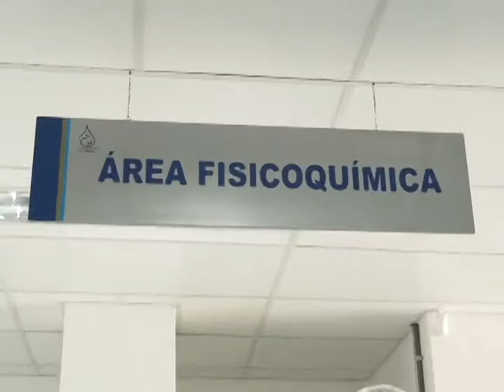Gerentes y Directores del GRC visitan Laboratorio Regional del Agua